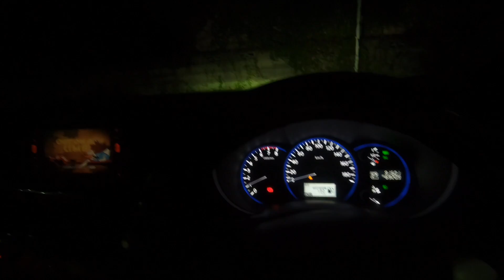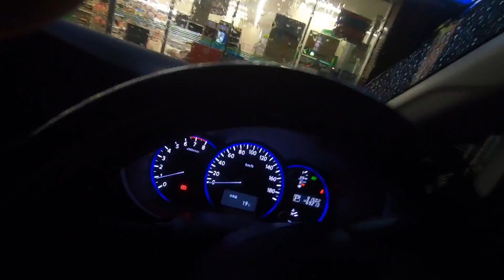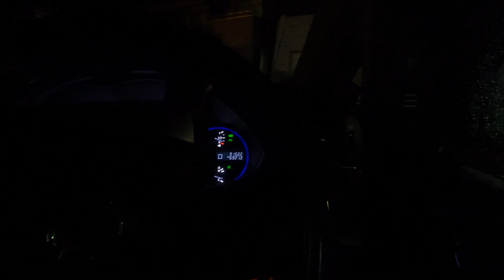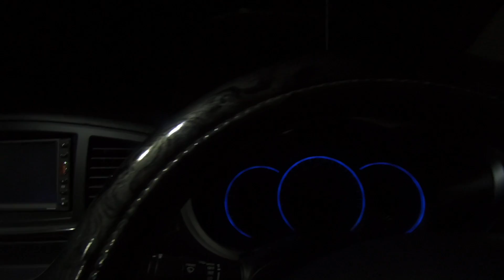BUENAS NOTICIAS PARA EIMI—TODOS CON GRIPE 😷